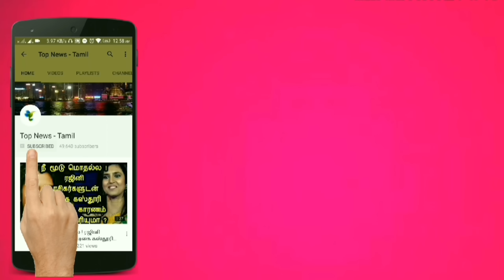Villu to Thalapathy 63 : Best 10 Years Challenge of All Time | Thalapathy Vijay | Cinema News